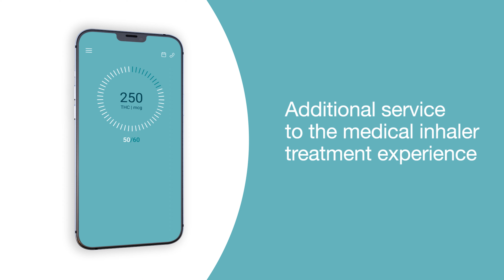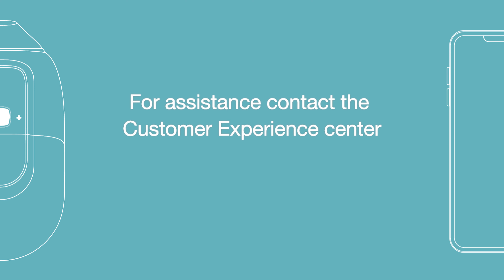SyqeAir App - Get to know the benefits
Since we're aspiring for excellence, we launched the SyqeAir app.
The new app will connect to the medical inhaler and provide a significant upgrade to the treatment using medical cannabis and a remote operation of the inhaler. This is just how an innovative and breakthrough medical device rolls...

In accordance with the approved indications in Protocol 106. Subject to the recommendation of a physician and a license for use in accordance with the requirements of the law. Clinically-validated. This is not a medical recommendation.